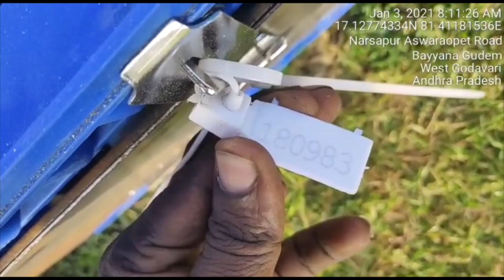200 km Air- VPSS | Racing homer Pigeon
Vizag Pigeon Sports Society-" The Courageous "
Its all about Pigeons.